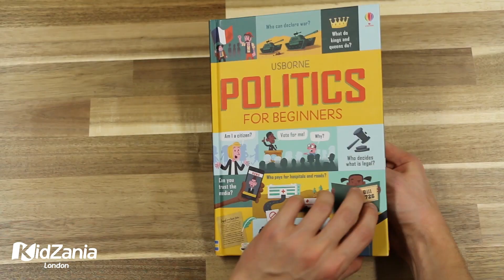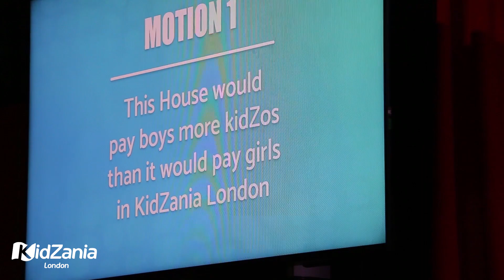Parliament Week at KidZania London! | November 2018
Did you join our Parliament Week activities in the city!? From debating workshops to politics degrees and voting at the KidZania ballot box, kids were given the opportunity to learn lots about the world of politics!

Thank you to Shout Out UK, Usborne Books & UK Parliament Week for partnering with us for this awesome event!

Watch the video for highlights! 😁

to join the fun!